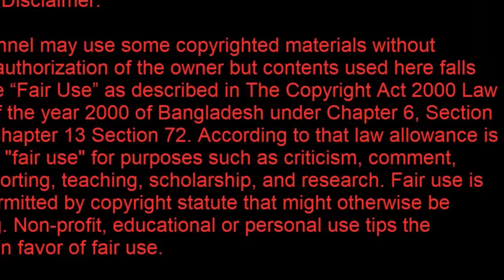আবারও শাকিব খানের বোকামি ডায়লগ ! Shakib Khan hit news !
Thanks !